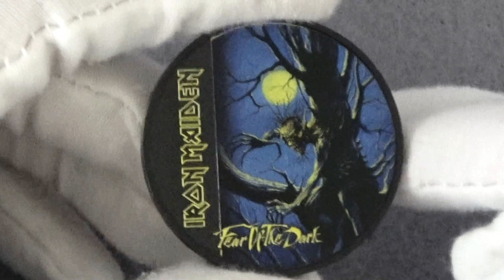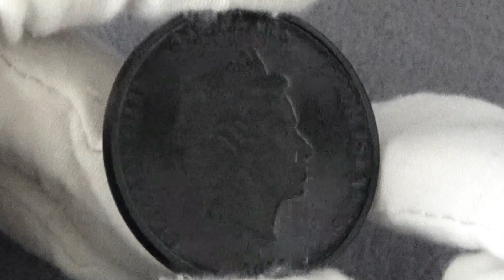🤘 FEAR OF THE DARK 🤘 Iron Maiden 1 Oz Moneta Argento 5$ Cook Islands 2022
🎶 You already know that we love music, so we are sure that a video review like this is a little bit expected. 😊

Celebrate the 30th Anniversary since the release of Iron Maiden's 𝗙𝗘𝗔𝗥 𝗢𝗙 𝗧𝗛𝗘 𝗗𝗔𝗥𝗞 album with this awesome coin!

The reverse of the coin features the album cover depicting their mascot Eddie as a kind of Nosferatu tree figure leering down from under the glistening moon. ↔️ The obverse of the coin depicts the Effigy of Her Majesty Queen Elizabeth II. 👑

⚠️ Limited mintage of 1.922 pcs worldwide! ⚠️